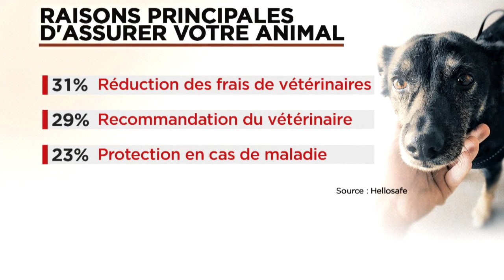Saviez-vous qu’il est possible d’assurer son animal de compagnie? - reportage